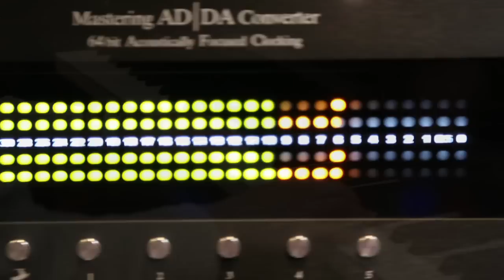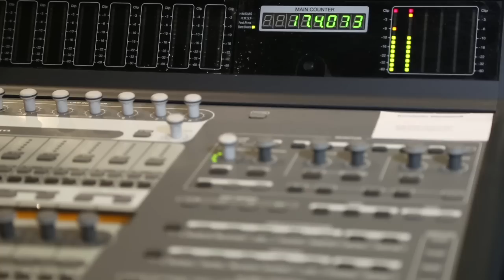Recording & Monitoring with Eclipse 384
A short video showcasing Antelope Audio's Eclipse 384 at work in the studio, recording, clocking and monitoring a pianist.

Thanks to Western Education and Gergana Hunt for their musical contribution and Ivan Boshev at the The Bakery recording studio.